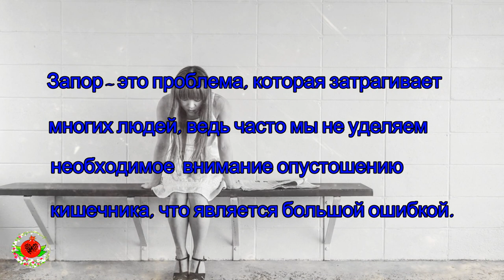КАК Лечить ЗАПОРЫ. Отличное средство! 100 % результат!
Лечение желудочно-кишечного тракта.